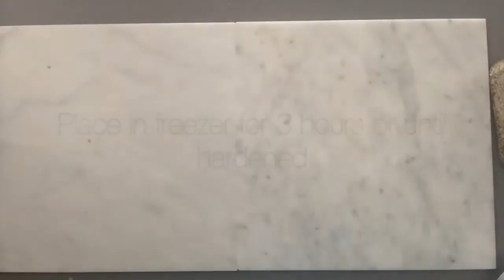Frozen Yogurt Granola Bites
Ingredients:
2 cartons of greek yogurt
1 1/2 cups of granola
berries of your choice